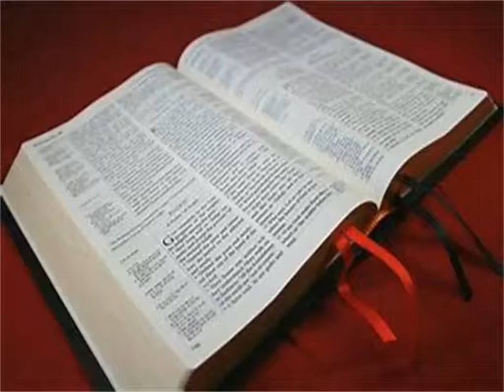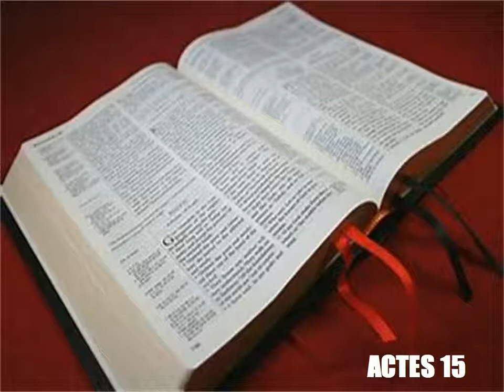Les Actes Des Apotres Chapitre 15 - Lecture De La Bible Version King James En Audio Français